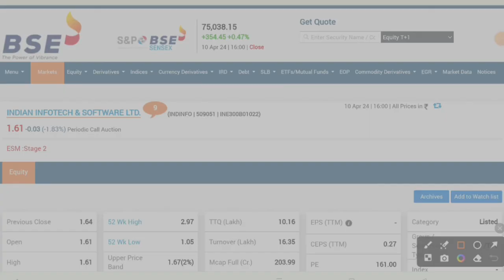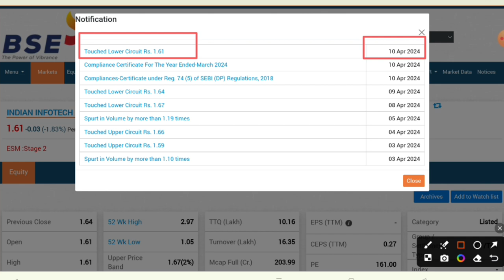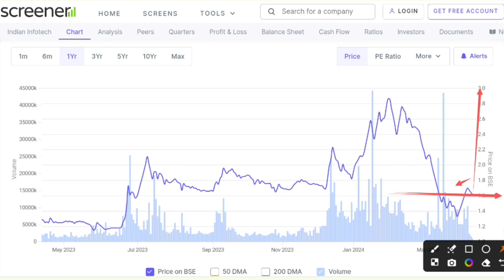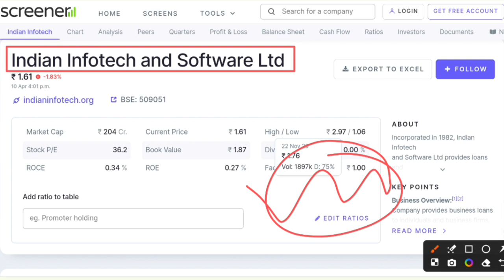Indian infotech and software ltd latest news । indian infotech share latest news | Future of India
Hash Tags -

Please Note:-